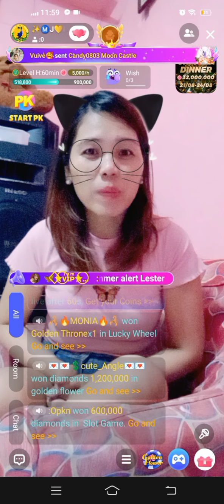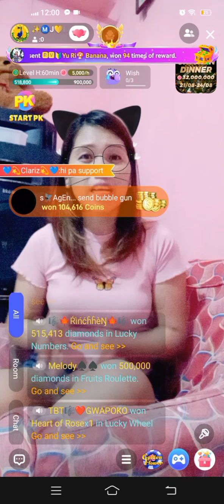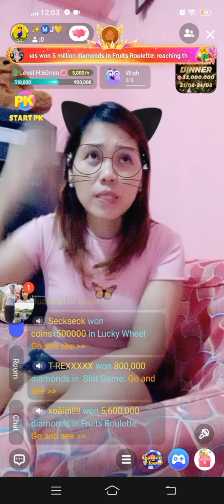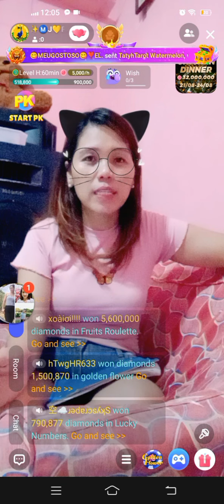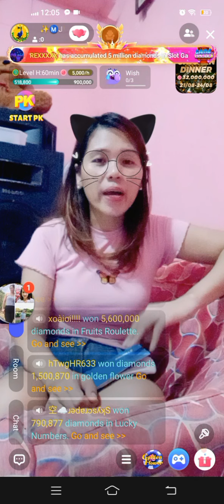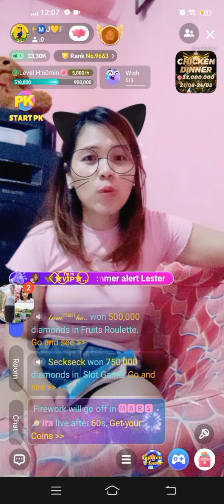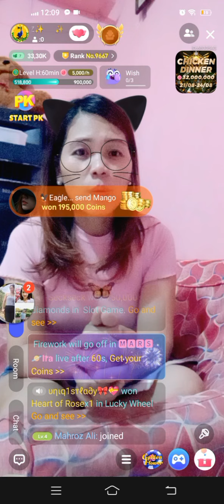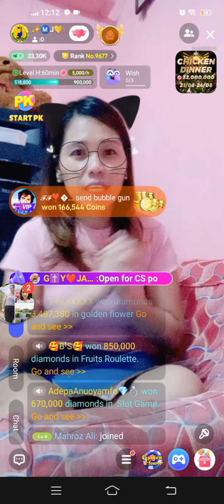Kwentuhan habang nakasolo live Poppo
Kwentuhan habang nakasolo live sa Poppo